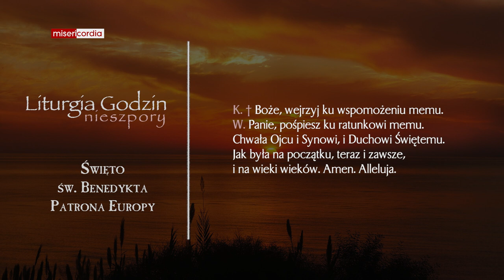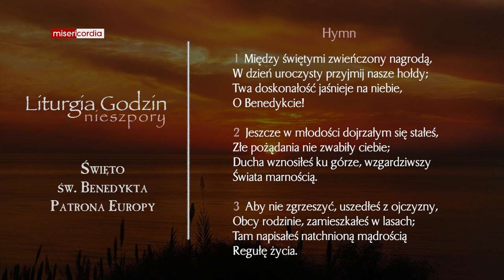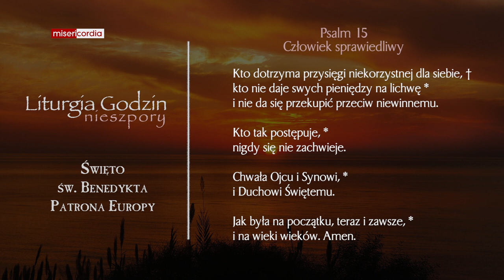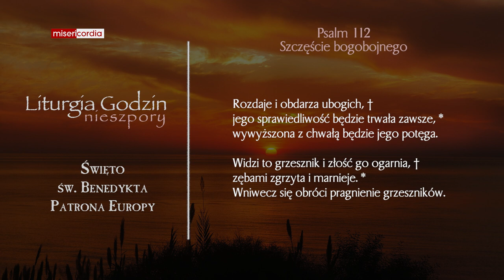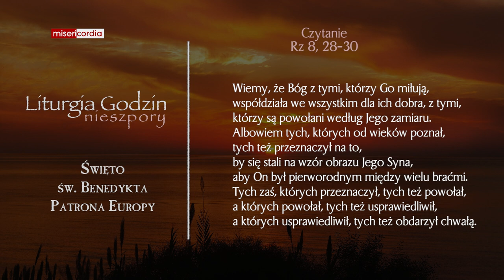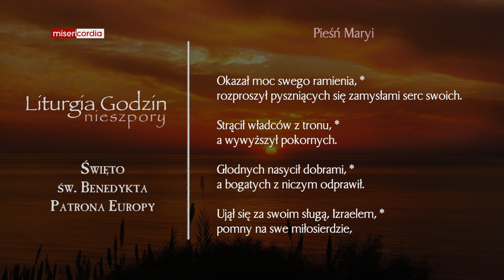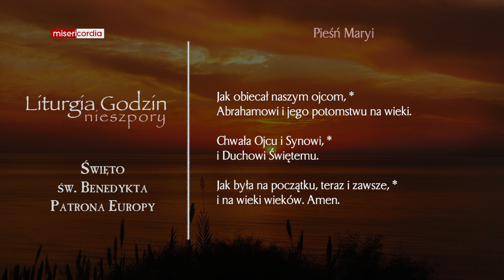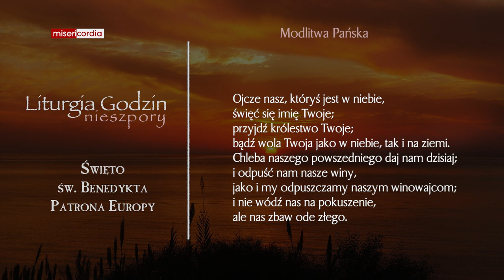Liturgia Godzin | Nieszpory | Święto św. Benedykta, Patrona Europy